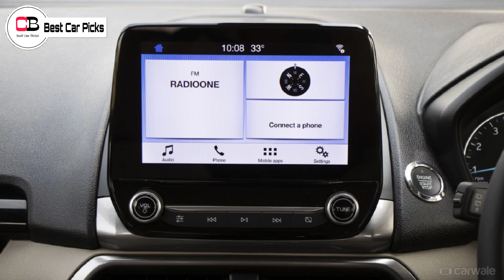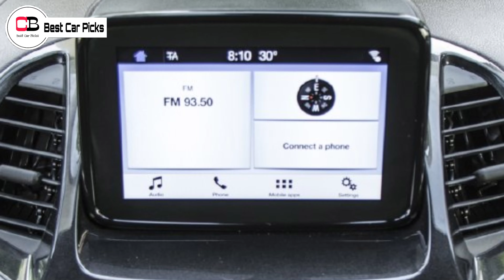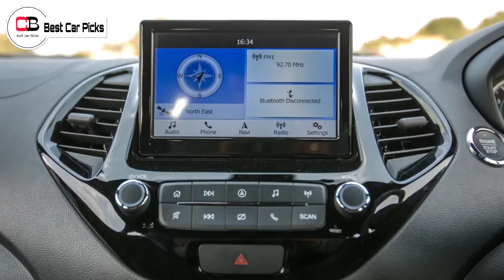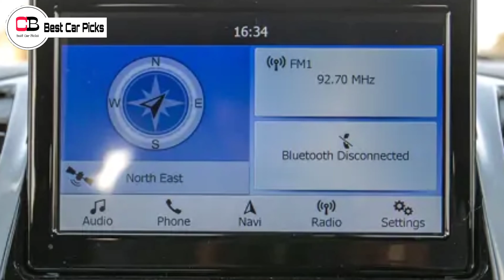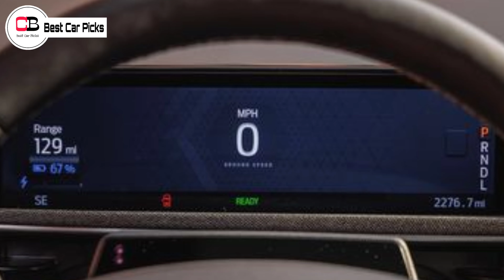Ford Is Returning Back To India 🤭 | Ford To Produce EV's In India & Export It | Ford India Return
Hello guys in this video we are going to discuss about the return back of Ford India in detail, so make sure you watch it till the end.

Renault Kiger

Nissan Magnite

2nd base model or base turbo xl

2nd top model xv

will ford come back to India
ford india future plans
did ford quit India
is ford present in india
did ford leave india
is ford coming back to India
ford cars in india
ford india
ford india 2022
ford coming back to India
ford ecosport 2022
ford endeavour
ford endeavour 2022
ford ecosport india 2022
ford upcoming cars in india
ford new evs in india
tata ford collaboration
tata motors
tata cars in india
tata nexon
tata punch